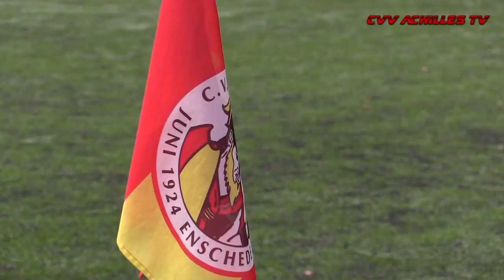cvv Achilles TV - Sfeerverslag Achilles E. E2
In aflevering 8 van cvv Achilles TV een sfeerverslag van de wedstrijd Achilles E. E2 tegen AJC'96 E3.